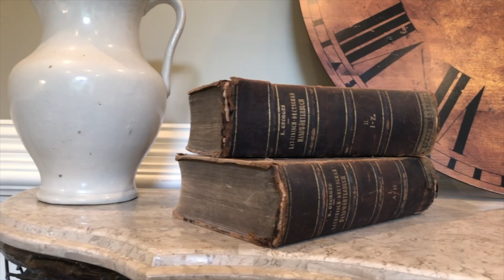110 Brannon Court, Canton GA 30115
110 Brannon Court, Canton GA 30115 offered For Sale by Kathy Ray